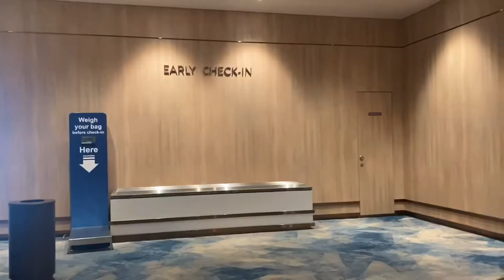Singapore Lockdown? 5K-8K Social Amelioration in Philippines?